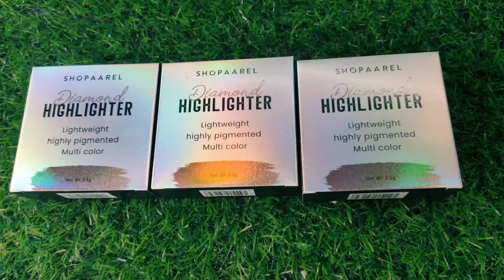Shopaarel Diamond hightlighter || Rouser , Apple candy , metalic